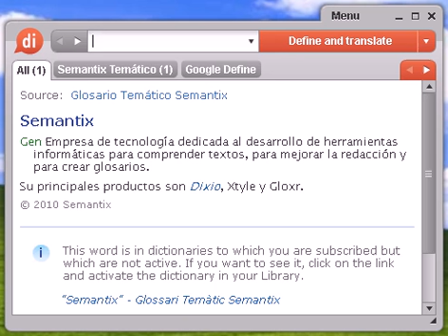Definición de alquitranado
alquitranado, diccionario, definición, significado, español, castellano, dixio, alquitranada, alquitranadas, alquitranados